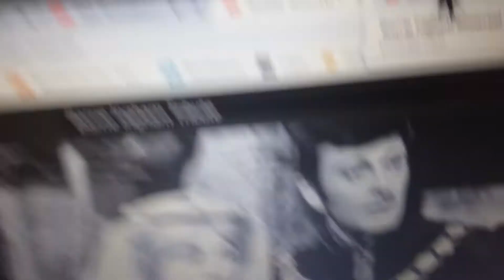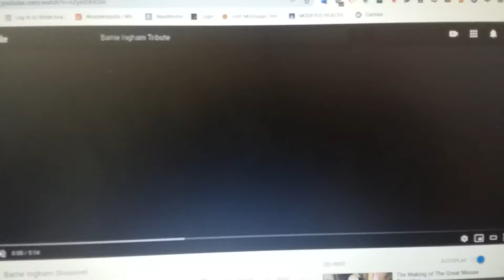July 19, 2020